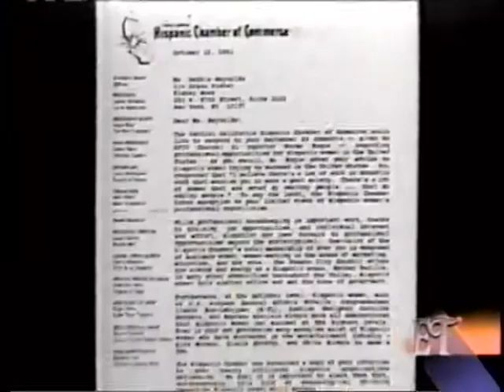inside profile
Sheila Kuehl - Dick Sargent informe